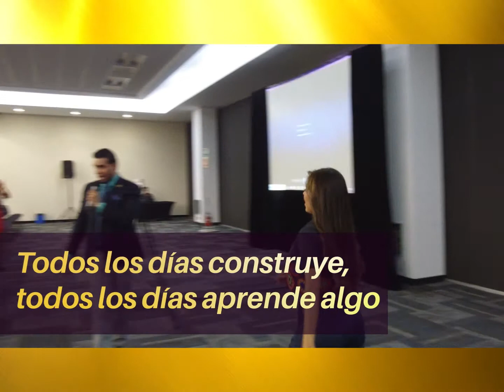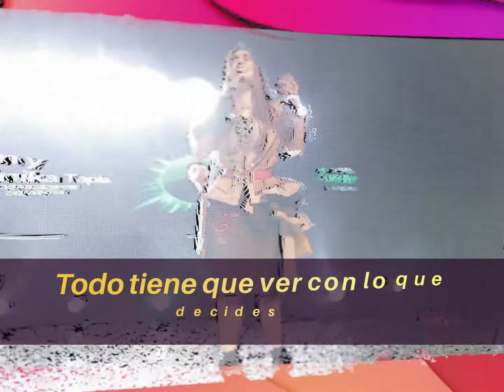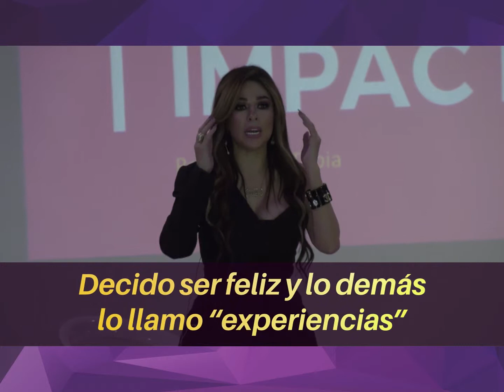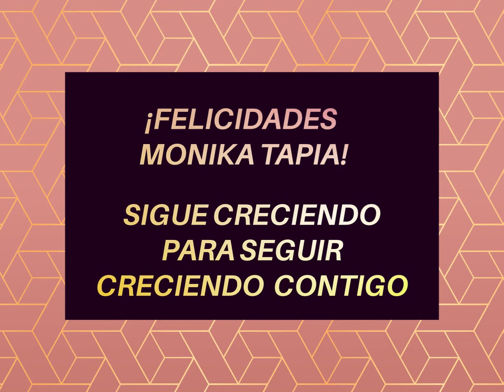¡¡Feliz Cumple Sueños Moni!! 2019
Departe de todo tu equipo de Mujer de Impacto
¡Feliz Cumple Sueños!

Facebook @Monika Tapia Mujer de Impacto